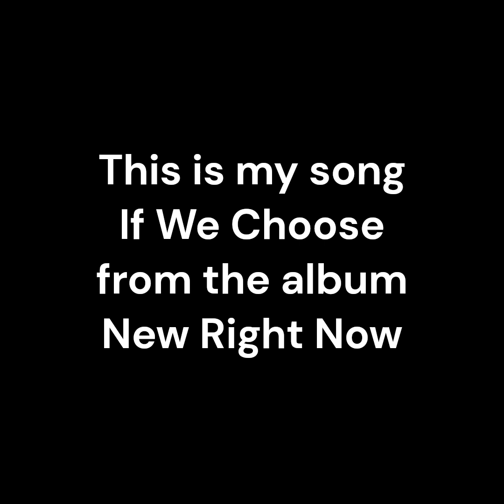Never Trust a Zombie audio book by Paul Brodie | Chapter 17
Never Trust a Zombie by Paul Brodie | Chapter 17 - Monsters